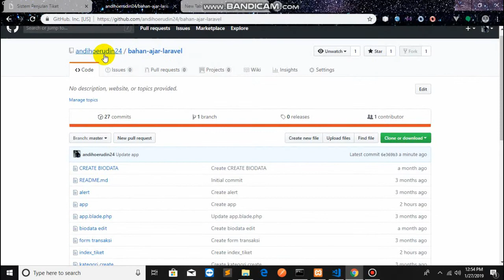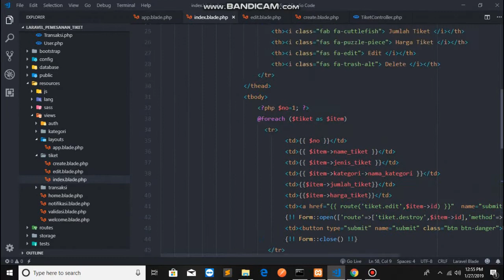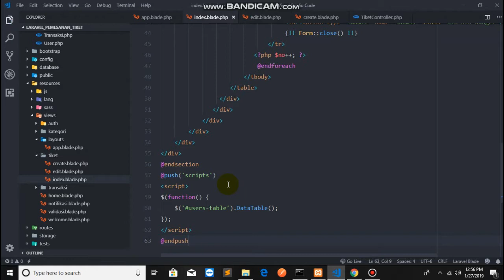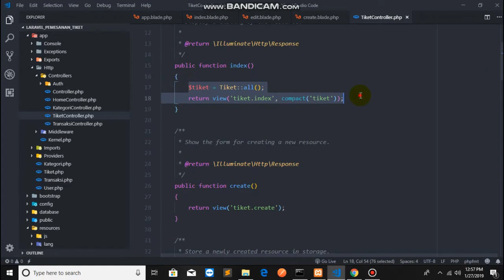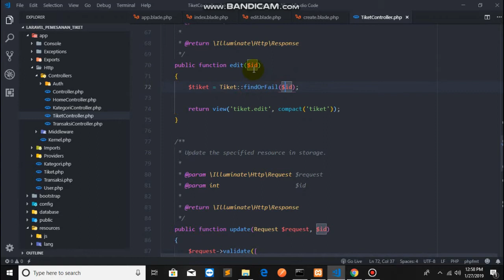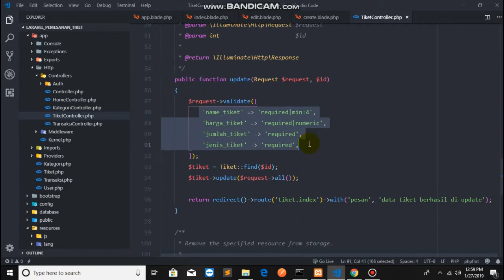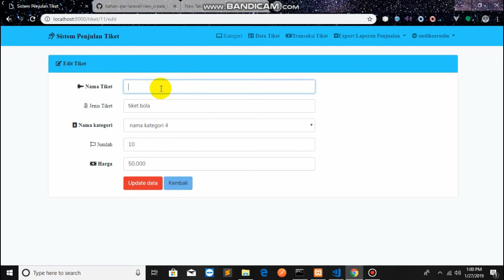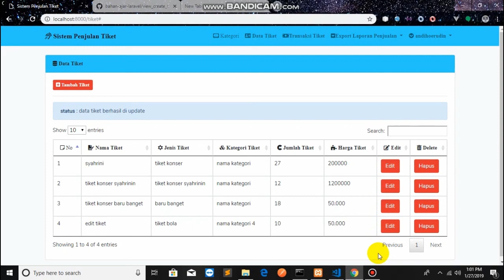09 1 tambah dan edit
Salam Sukses, kesempatan ini kita akan belajar cara menambahkan data dan edit data